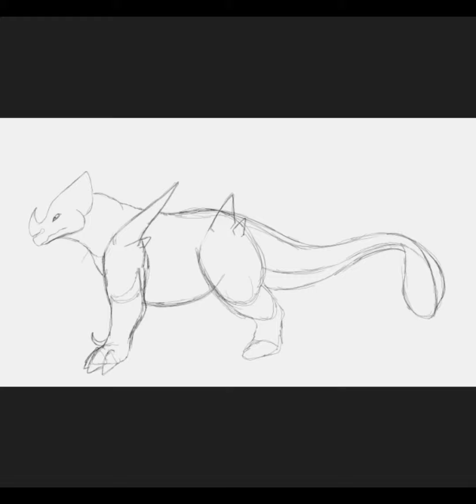“Trikylo” - A Creatures of Sonaria redesign - Speedpaint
This is just for fun~ not to be taken literally